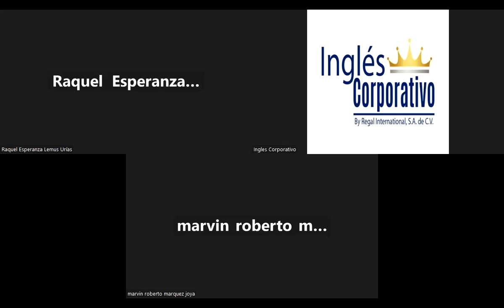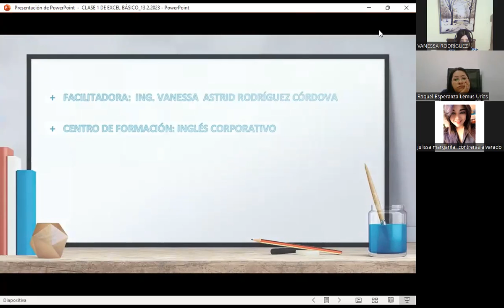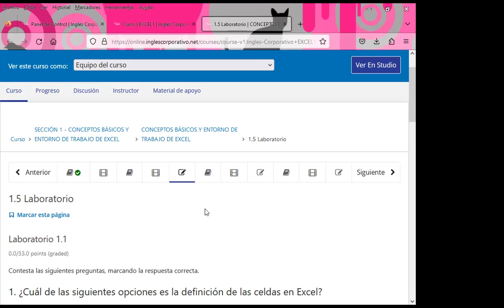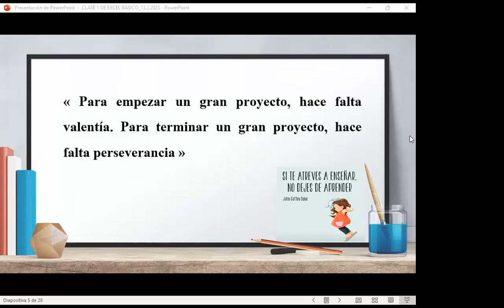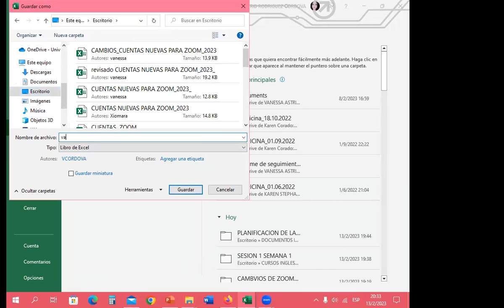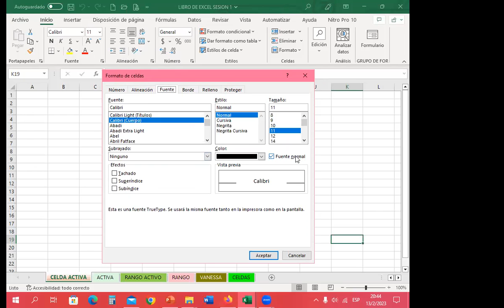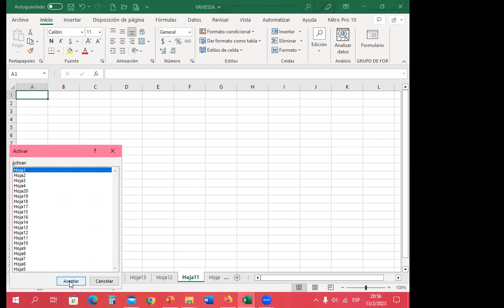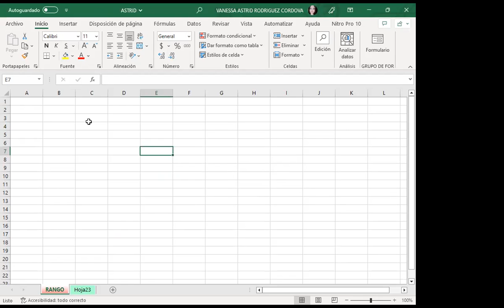CLASE 1-13/02/-23-EXCEL-01-8-9-02-23- RODRIGUEZ-CONCEPTOS BÁSICOS DE EXCEL